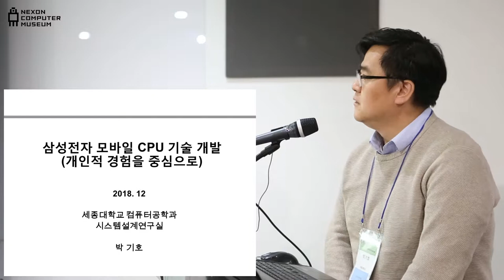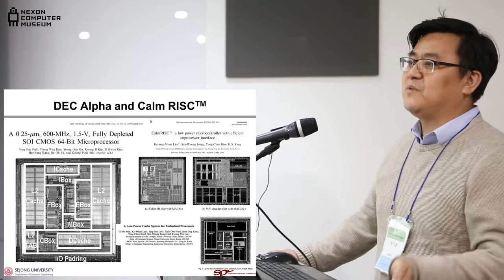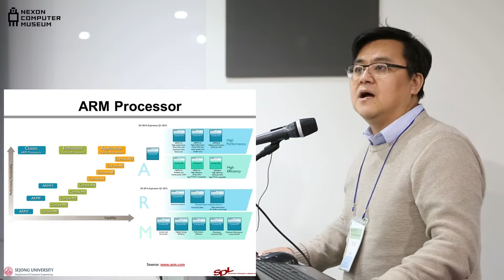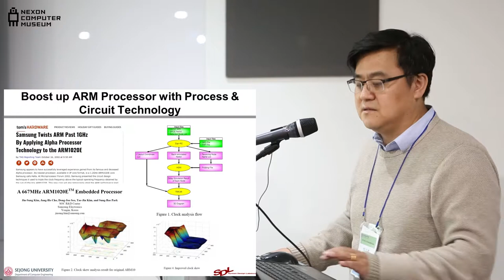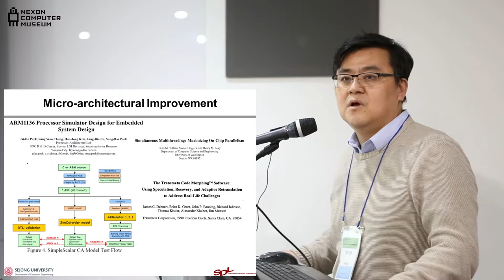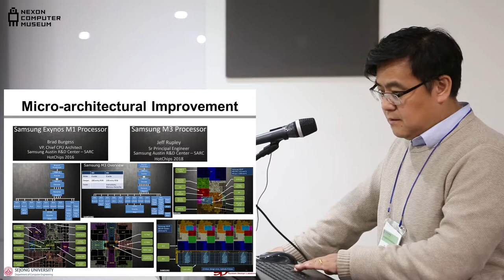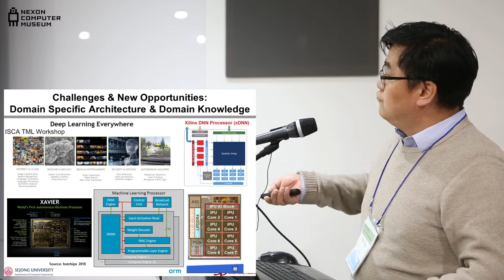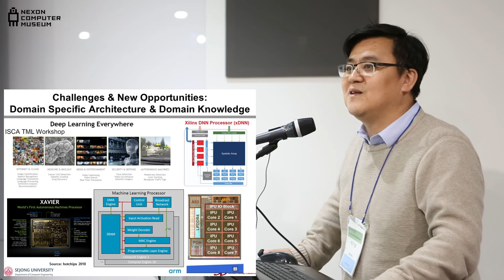[ComputerHistory-ComputerSystem-2018] 세션 3-1: 삼성전자 모바일 CPU기술 개발 | 박기호